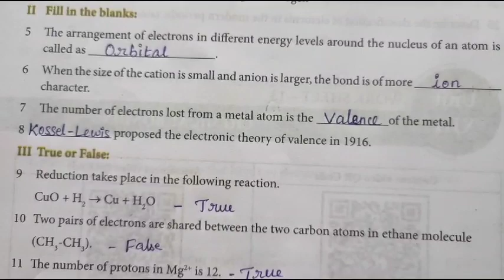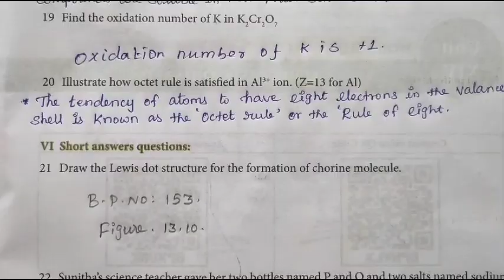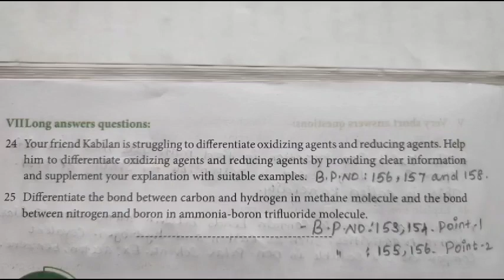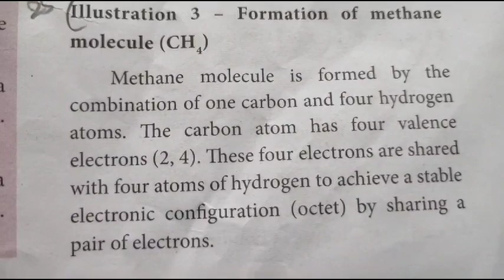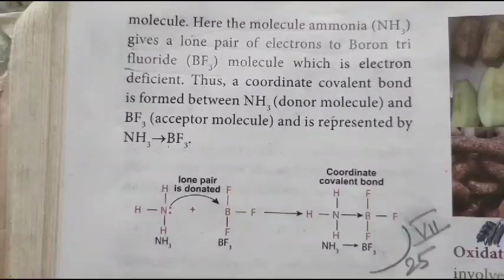worksheet 9th Science worksheet 13 English medium answers 9th standard Science workbook solutions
9th Science worksheet 13 English medium answers 9th standard Science workbook solutions

Keep watching...
Keep supporting .
Keep learning ...